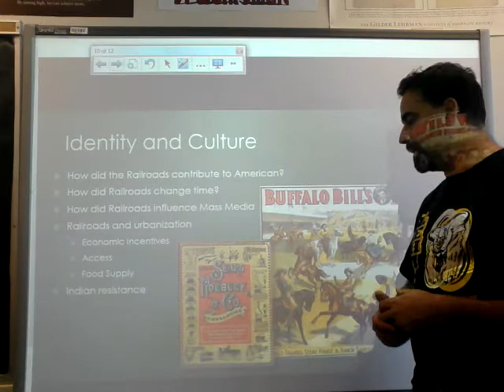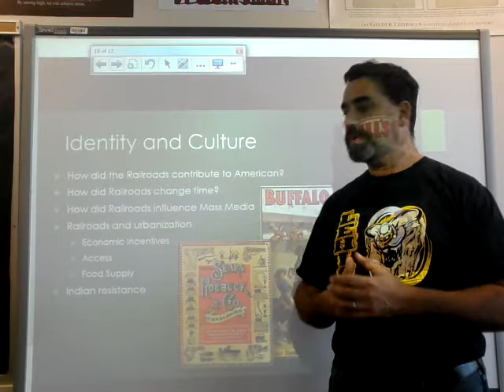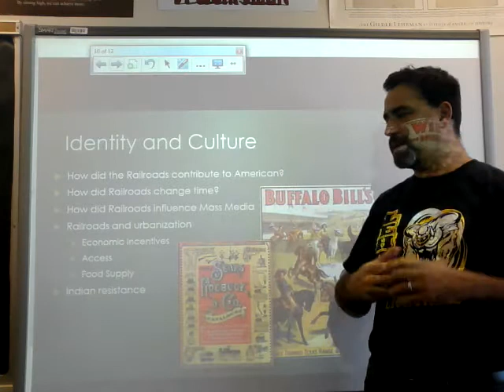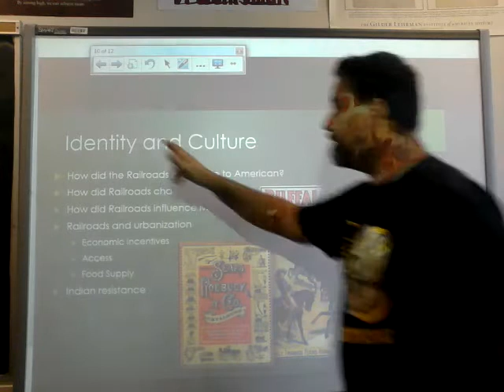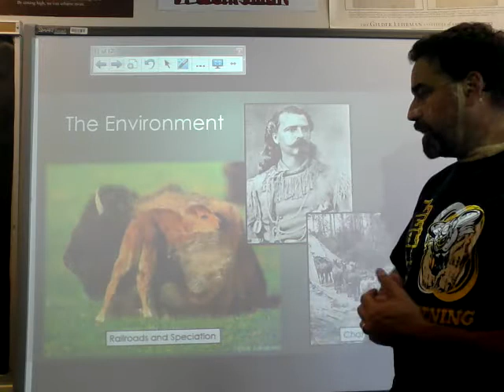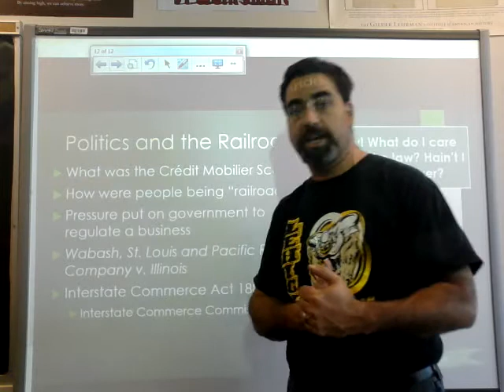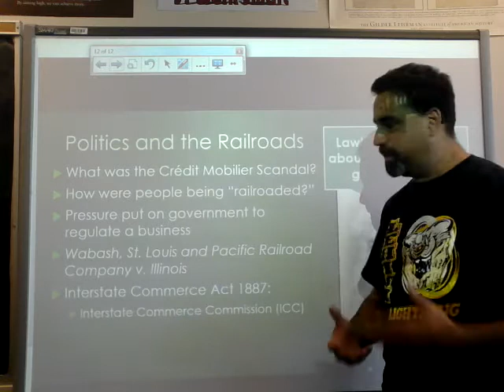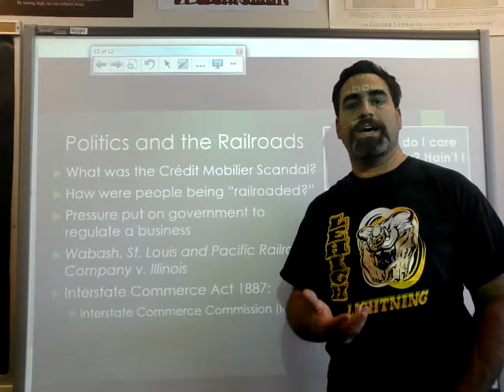Lecture 30 the transcontinental railroad part 2